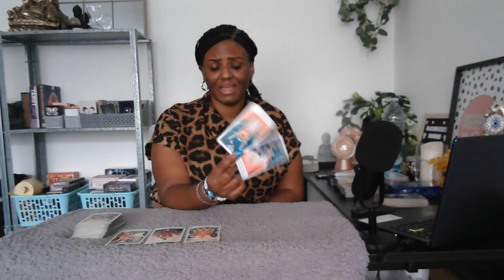Cancer ♋️ They gave you their backside to kiss....BIG MISTAKE!🔮 HUMBLED ⚖️🥷